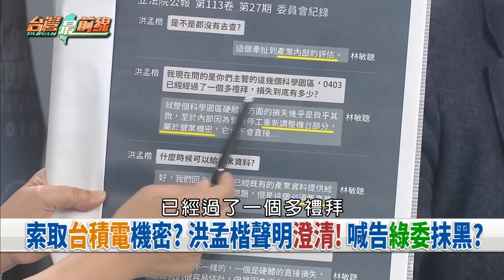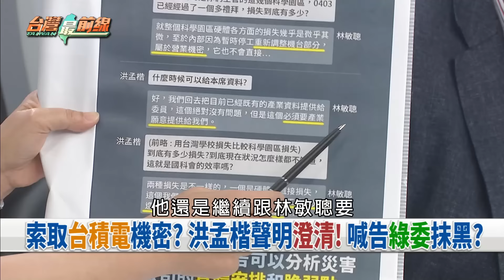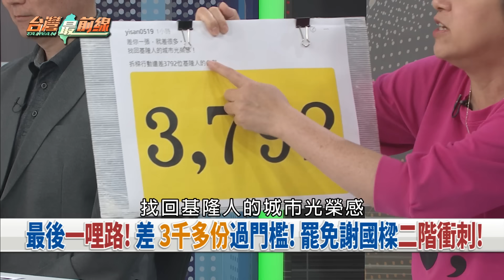索資台積電機密？ 洪孟楷稱關心？ 國會調查權管很大？ 企業皮皮剉？【台灣最前線 重點摘要】2024.06.24(3)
📌 守住人民! 賴宣布聲請釋憲! 護憲政體制.反擴權!
📌 聲請釋憲+暫時處分! 賴清德:國會改革但不該擴權!
📌 吃誠實豆沙包? 國會職權恐"部分違憲"? 吳宗憲認了?
📌 破壞憲政? 藍委打擊大法官威望? 為擴權不擇手段?
📌 潑髒水? 羅智強嗆"看門狗"籲大法官自重! 藍委素質?
📌 疑? 國科會強調屬產業機敏! 洪孟楷還堅持要資料?
📌 非空穴來風! 國會調查嚇壞企業? 歐洲商會早示警...
📌 練肖話? 館長放話違憲就上街頭! 保證人數嚇死人?